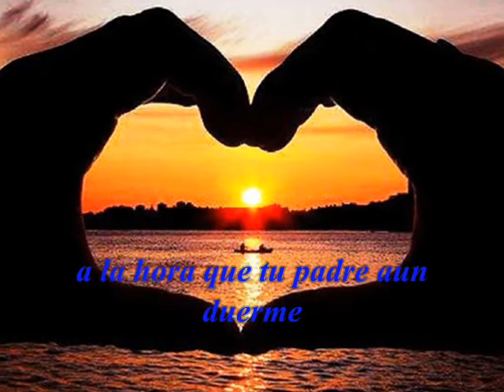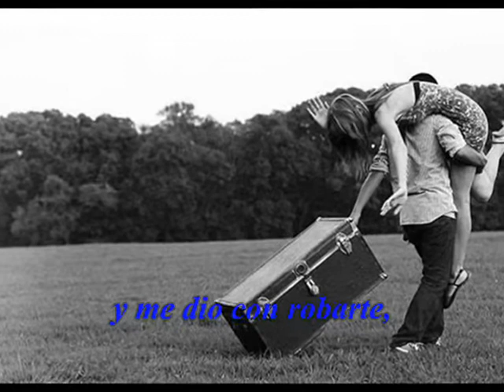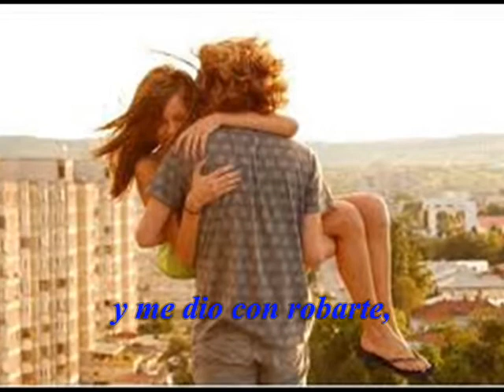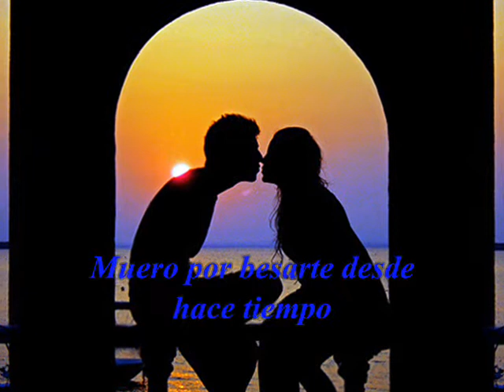Princesa mía. Jalil López (Letra)